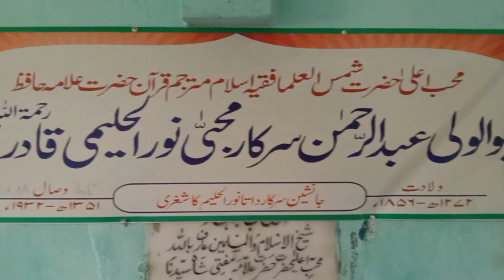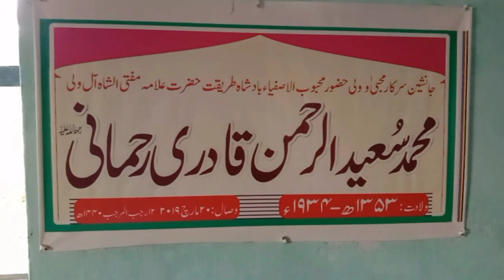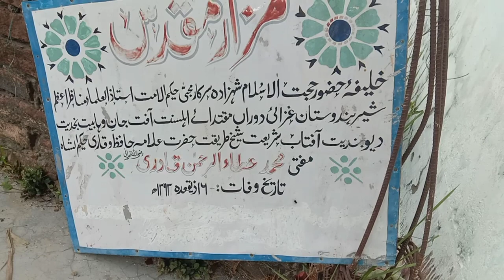Sarkar Mohibba Ka Mazar Sharif pokhrairasharif || HD Valog By Tausif Raza Noori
Please. Comments
Please. Sher

pokhraira sharif ka video
pokhraira sharif jalsa
sarkari mohba pokhraira sharif
sarkare mohibban channel
pokhraira mushaira